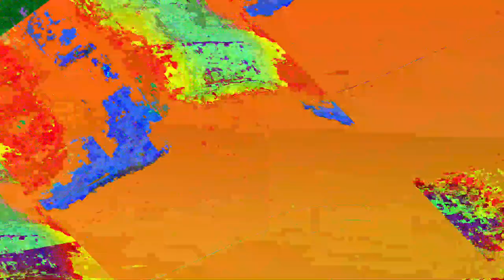[EPILEPSY WARNING] Movie 23 06 07 08h15m13s